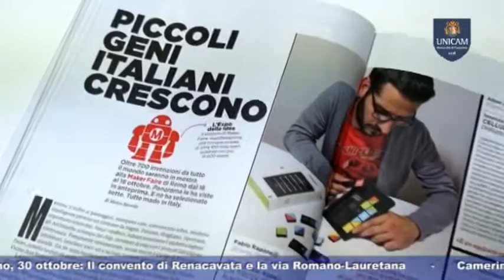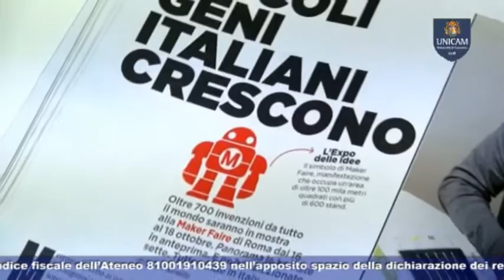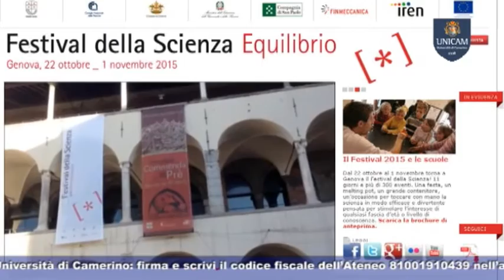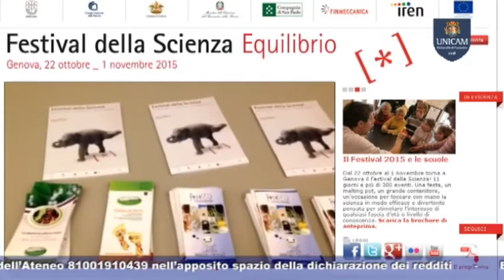2015 10 28 UNICAM News 554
UNICAM NEWS – 28 OTTOBRE 2015 (puntata n. 554)
Servizi:
- SELEZIONATO UN LAUREATO UNICAM PER PARTECIPARE A “MAKER FAIRE”
Maker Faire è il più importante spettacolo dell’innovazione al mondo ricco di invenzioni, creatività e inventiva
- CAREER DAY 2015
Grande successo per l’evento organizzato all’Abbadia di Fiastra
- STARTCUP MARCHE 2015
Premiati i vincitori della competizione regionale
- UNICAM AL FESTIVAL DELLA SCIENZA